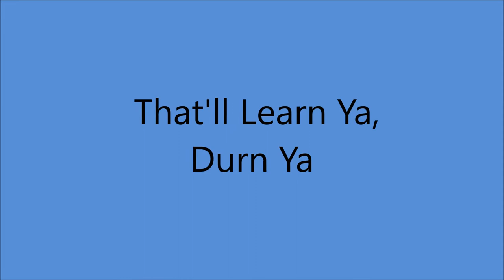Maddox Brothers and Rose - That'll Learn Ya, Durn Ya [c.1949].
"Maddox Brothers And Rose" [1962].

Rose Maddox [vcl solo], Cal Maddox [rh gt/vcl],
Henry Maddox [mandolin/vcl], Fred  Maddox [bass/vcl],